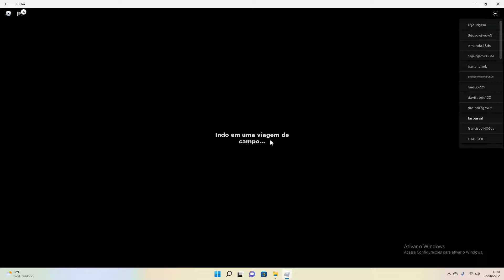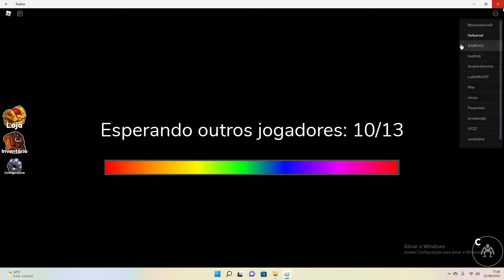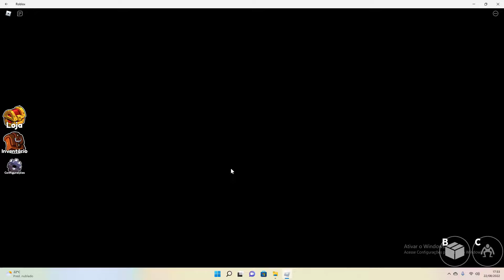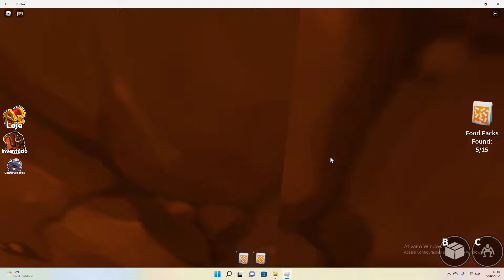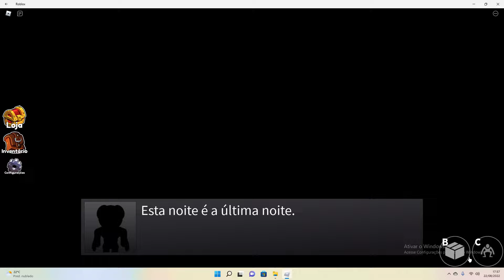Jogando Noite de 3 de Rainbow Friends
eu jogando rainbow friends